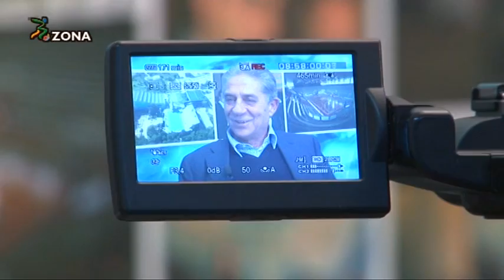B-Zona 8 del 07 novembre 2014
di Enrico Rocchi.